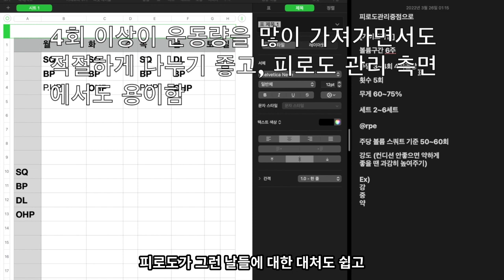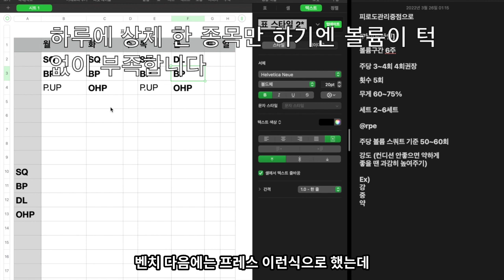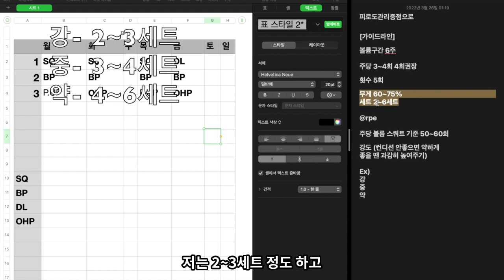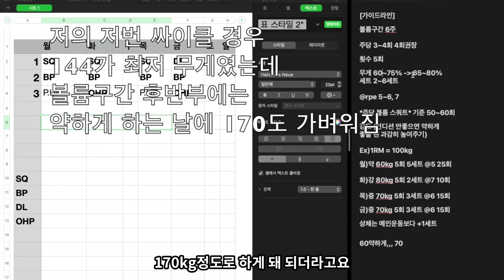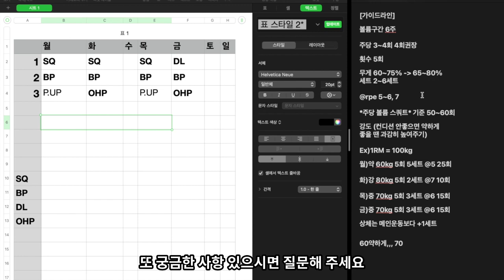볼륨구간 프로그램 계획하기ㅣ무게 횟수 세트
제가 하고 있는 블록형 주기화를 소개합니다.
크게 볼륨, 스트렝스, 피킹 블록 세가지로 나누어서 하고 있고,
이번 영상에서는 볼륨 블록에 대해서 다뤄봤습니다.
세부적인 사항은 추가 영상에서 또 설명하겠습니다.
영상피드백이나 궁금한점은 DM과 댓글 이용해 주세요

00:00 내가하는프로그램
01:36 볼륨구간
01:52 운동빈도
03:15 반복횟수
03:41 무게
04:13 세트
05:21 @RPE
06:35 예시
07:51 데드리프트
08:18 상체
08:45 의문점